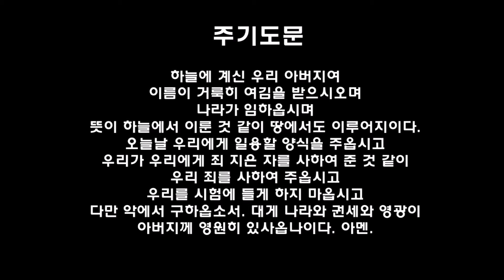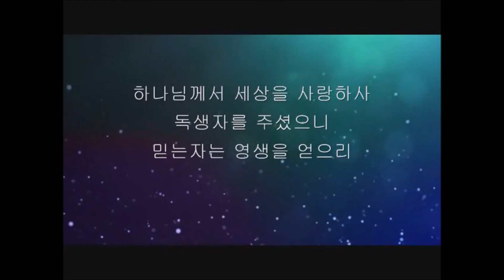필라한빛성결교회 새벽기도말씀 요한복음1장